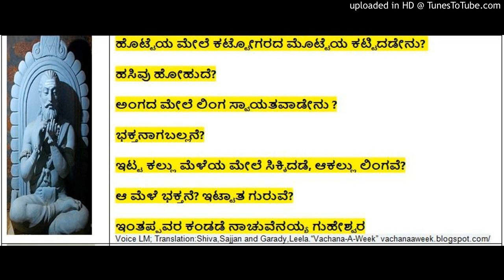Vachana (31) Allama Prabhu